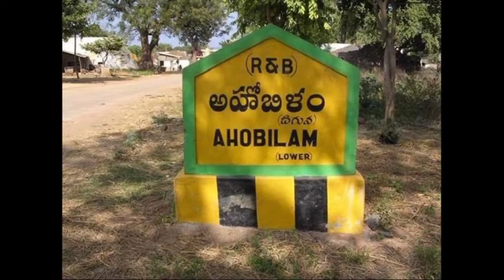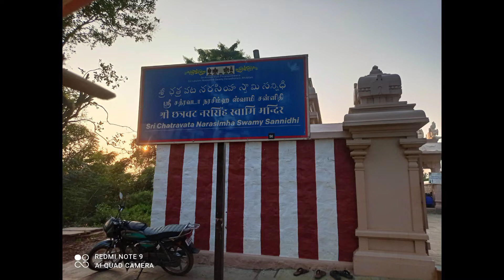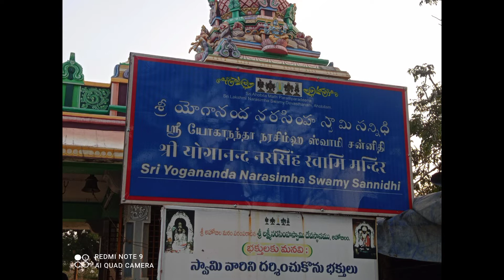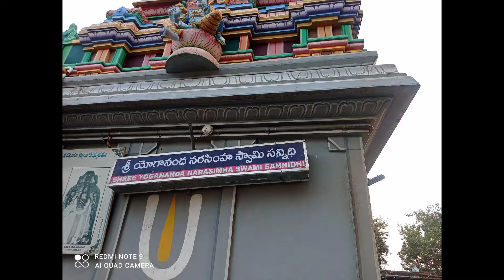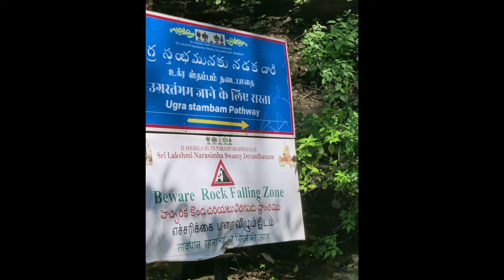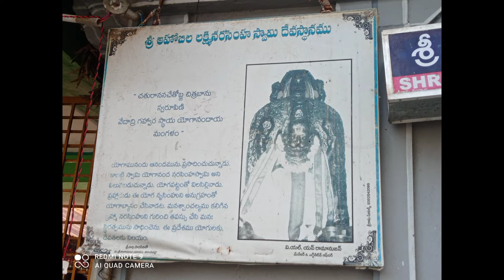దిగువ అహోబిలం|Sri Yogananda swamy| Sri Chatravata swamy sanidi